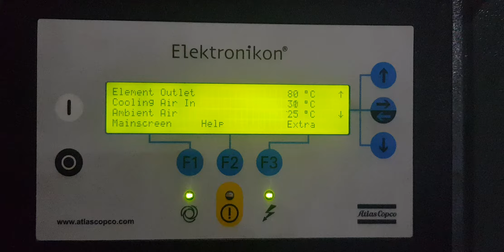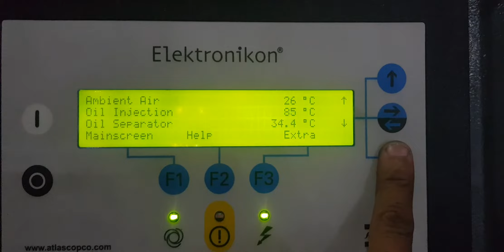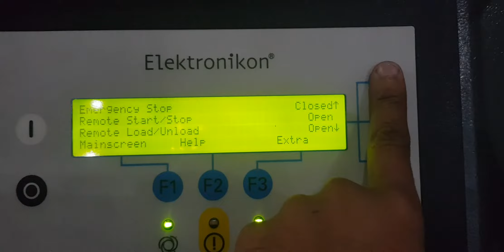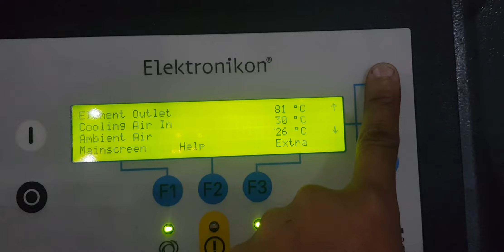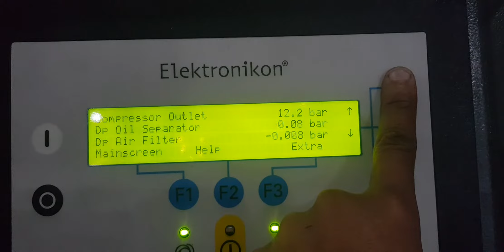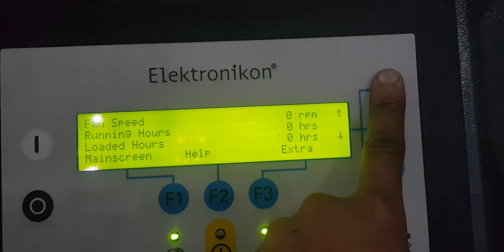Atlas Copco GA160p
Type;                                      GA160P
Max.working pressure;       bar14
Input power;                         Kw 179
Moter shaft speed;             r/min 1490
Contect #
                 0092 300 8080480